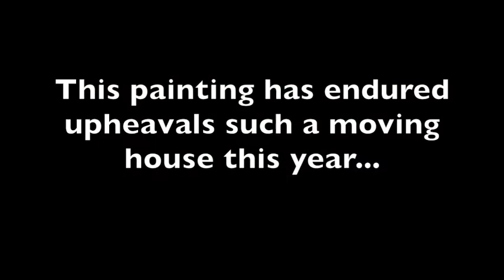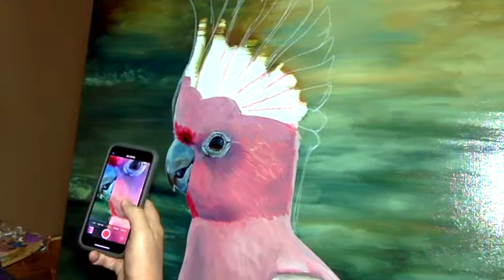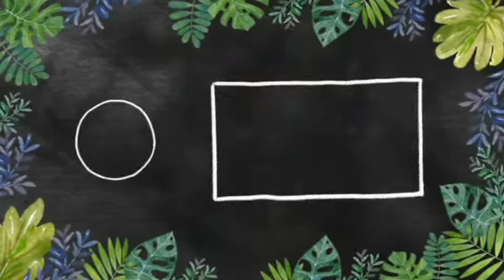Major Mitchell Speed-painting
Oils on Canvas 2019

There's a story to this painting. This year we went through some major life changes, including moving house. This painting was intended to be my first entry into the Holmes Realistic Bird painting competition... However, before I completed the painting, George decided to put a hole in the painting. At first I was going to repair it and enter anyway... but now... I have hung the painting in my home, unfinished and unsigned - A conversation piece.

Skye's Flock
The Stars!